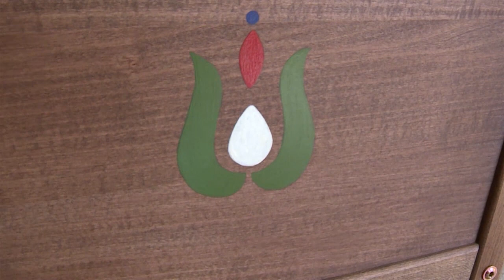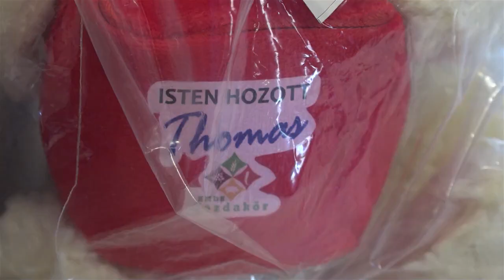DRÁVATÁJ-Új családhoz került a vándorbölcső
A magyar Agrárminisztérium még 2020-ban, a Nemzeti Összetartozás Évének keretében indította el az „Agrár-Vándorbölcső” programját külhoni magyar, mezőgazdaságból élő és gyermeket váró családok támogatására. A horvátországi magyarok bölcsőjét a HMDK Gazdakör vette át és már meg is találta harmadik tulajdonosát, ezúttal Várdarócon.